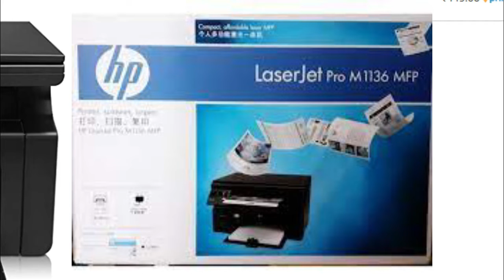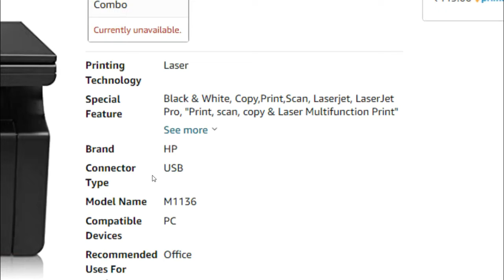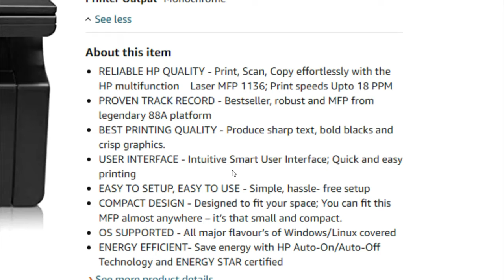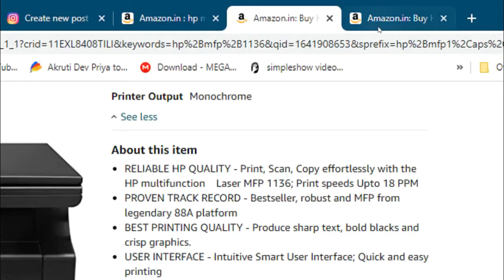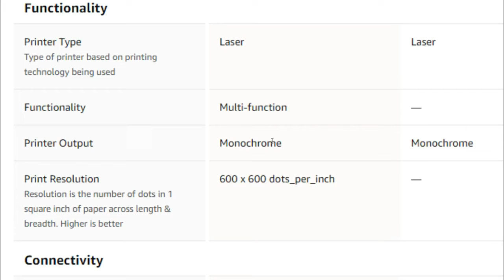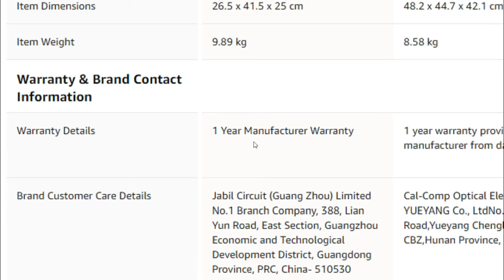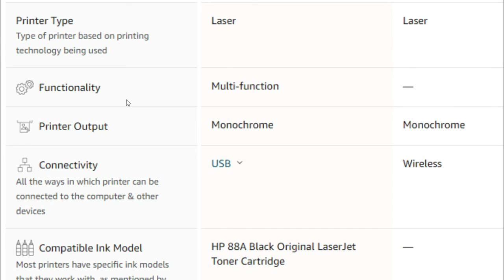Home Office Use Ke Liye Best Printer | All In One Best Printer For Home Office Use | Computer Knowle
►Short Description: .How to Choose Best Printer for Home and office | Hp Laserjet 1136 Printer | Hp Laserjet m1136 MFP Printer Details || How To Know about HP Laserjet m1136 mfp Printer

► My 2nd Channel For New Government Job/Admit Card/Result/Answer Key/Syllabus etc:-
Computer Knowledge:-
OUR SERVICES- AUDIO-VIDEO SONG RECORDING, HD VIDEOGRAPHY & MIXING CENTRE ALL TYPES OF SOFTWARE LIKE AS CUBASE, NEUNDO, EDIUS DATA & ALL TYPES OF PLUGGINS AND SOFTWARE AVAILBALE HERE. IF YOU WANT ANY TYPE OF SOTWARE, WAVE PLUGGINS, AUTO TUNE, FILMORA ANY TYPE OF SOFTWARE
►MY STUDIO & SHOP SETUP DETAILS:-
►CAMERA:- CANON 200D MARK II
►MICROPHONE NEUMAN TLM 102
►BEST MIC FOR YOUTUBER BLUE YETI MIC
►HEADPHONE :- ONEODIO
►AUDIO INTERFACE Focusrite Scarlett 2i2 (3rd Gen) USB Audio Interface :
►YAMHA HS8 MONITOR
►STUDIO MAKING FOAM YGM Acoustic Foams® (Set of 48) Turbo Soundproofing ►Studio Acoustic Foam 1'x1' Charcoal Grey
►MIC :- BOYA BY M1 MICROPHONE
►TRIPOD:- DIGITEK DTR 455 (52 INCH)
►MOBILE:- OPPO A52 (6 GB, 128 GB)
►DESKTOP COMPUTER:- i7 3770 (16 GB, 500 GB)
►MONITOR:- DELL 24 INCH TFT MONITOR
►UPS :- MICROTECH UPS LEGEND 1000 WATT
►LAPTOP:- Dell Inspiron 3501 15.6" FHD Display Laptop (i5-1135G7 / 8GB / 1TB ►HDD + 256GB SSD / Integrated Graphics / Win10 + MSO / Backlit KB / Soft Mint Color) D560559WIN9S
►PRINTER :- HP Laserjet Pro M126nw Multi-Function Direct Wireless Network Laser
Printer (Print, Copy, Scan, Black)
►COLOR PRINTER:- EPSON ALL IN ONE L3115
►COLOR PRINTER INK ORIGINAL
►PHOTO PRINTER:- EPSON PICTURE MATE PM520
►MACHINE A4, PHOTO ID CARD 5 FREE LAMINATION POUCH :-
►LAMINATION MACHINE POUCH A4
►HP M1005 CARTRIDGE:- PRINT STAR M1005 CARTRIDGE
►KEYBOARD:-RAPOO USB KEYBOARD
►MOUSE:- DELL USB OPTICAL MOUSE